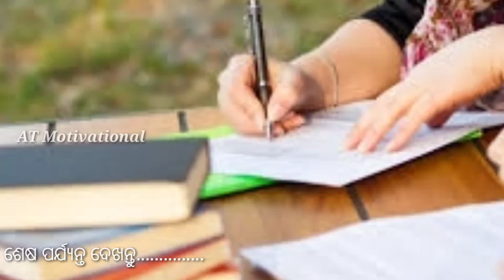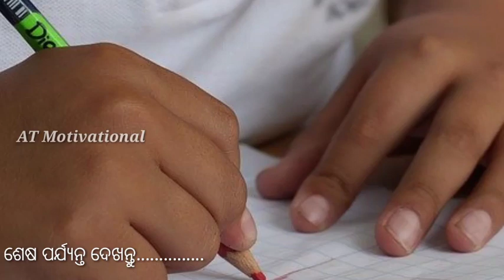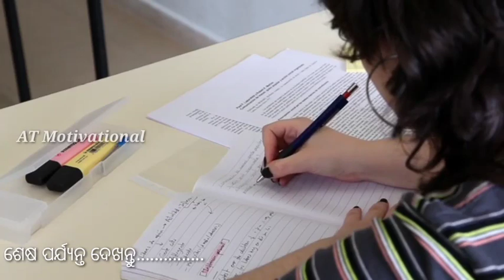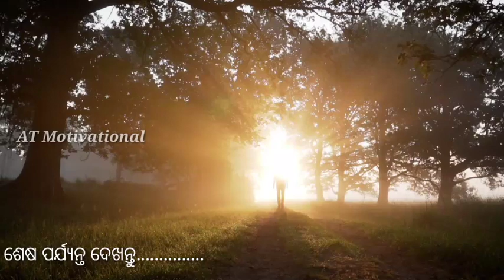Short Question Kemiti Mane Rakhiba.Patha Mane Rakhiba Ra Mantra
Telegram Channel ra Link -
For More Information and Download All PDF

kana khaiele Patha Sigra Mane rakhiba,patha mane rakhibara mantra,kana khaiele Patha Sigra Mane Rahiba.Patha Mane Rakhibara Medicine.Kana Kale Patha Mane Rahiba.